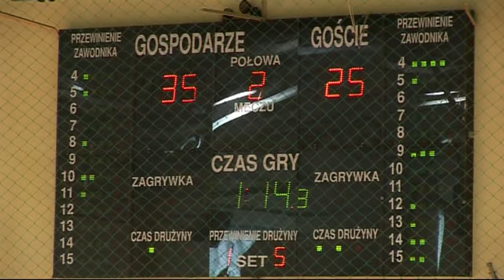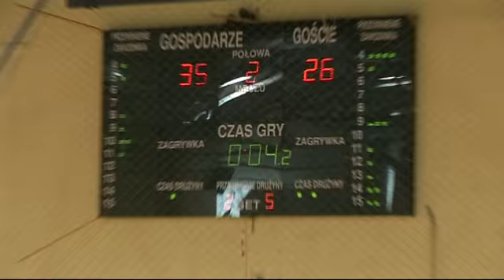ROSA Radom-START Gdynia mecz II 13.05.2012 II kwarta